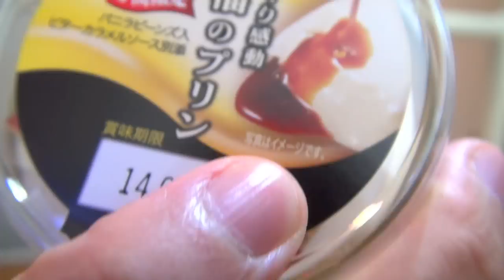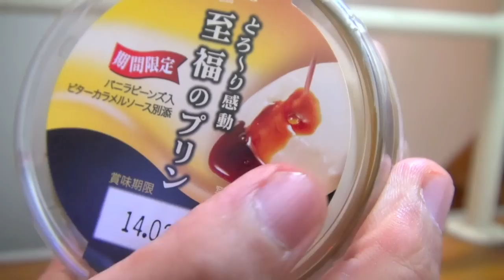たっぷりカラメルソース とろ生ケーキプリン買い占め / Yummmmy! Wonderful caramel cake. No pudding.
カラメル感ギガを越えてテラクラス。I ate the pudding. This is not a cake. This is a pudding. However, I think that's Cake. I believed, if no custard, it is not possible to enjoy the caramel. However, there is no taste of custard. However, I can enjoy the caramel. This is a wonderful invention. I'm so excited.